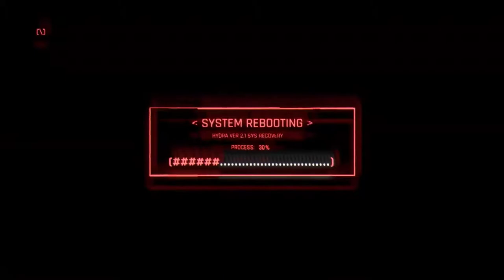Cyberpunk 2077 Trailer Reveal - Keanu Reeves Reveal!!!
CyberPunk 2077
The Reveal of Keanu Reeves

Cyberpunk 2077, the open-world, action-adventure story from CD PROJEKT RED is coming to
Xbox One, PS4 and PC.
Scheduled to release on April 16th, 2020.